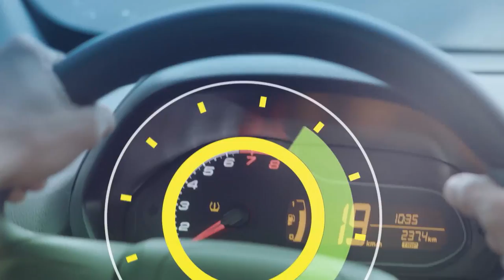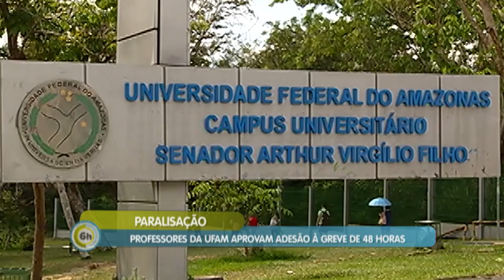6 Horas Notícias – 26 09 2019 01º Bloco